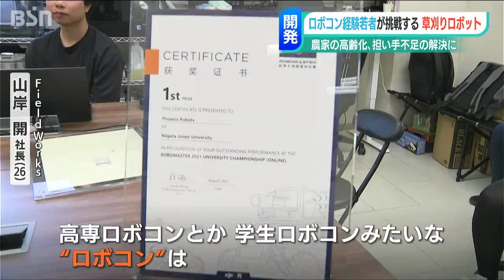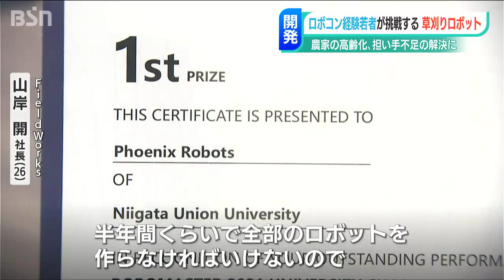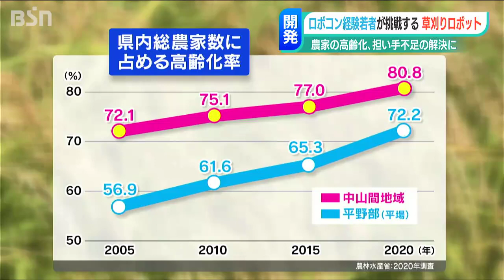ロボットで農業の未来を救え！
県内で農業の担い手不足や高齢化が課題です。
その救世主は『ロボット』となるでしょうか？
ロボコン経験者の若者たちが自らが培った技術で
農業の負担を減らそうと挑んでいます。
彼らが作る〝草刈りロボット〟とは。